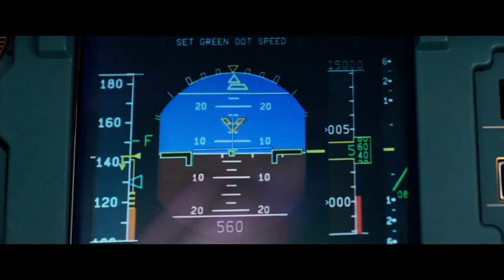Sully | Cena do Filme 'Brace for Impact', com Tom Hanks sem legenda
No dia 15 de janeiro de 2009, o Capitão Chesley "Sully" Sullenberger (Tom Hanks) conseguiu pousar um avião em pane no Rio Hudson. Esse ato quase impossível salvou a vida dos 150 passageiros e alçou Sully à categoria de herói nacional. No entanto, nem mesmo a aclamação pública foi capaz de impedir uma investigação rigorosa sobre sua reputação e carreira.